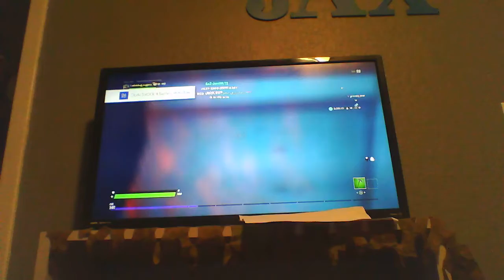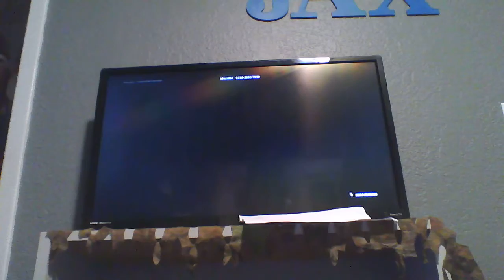if u are watching u will be a fishy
send a friend reqqeast to me and greedy stinkbug_nuggets  greedy_low